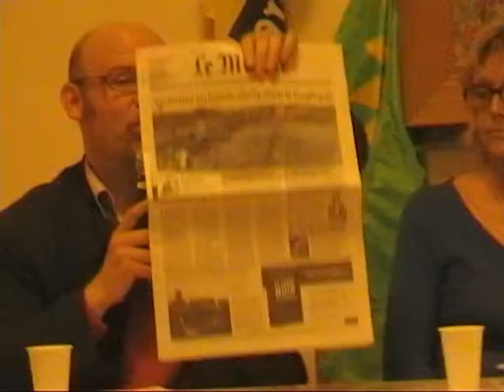Discours de clôture d'Alain Amédro lors de la soirée Sortir du Nucléaire du 7 mars 2012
Discours de clôture d'Alain Amédro, Conseiller Régional Ile de France et Conseiller municipal à Aulnay-sous-Bois (Aulnay Ecologie Les Verts), lors de la soirée Sortir du Nucléaire du 7 mars 2012